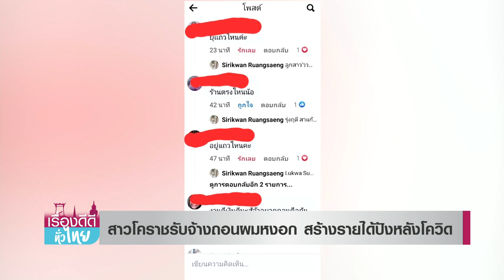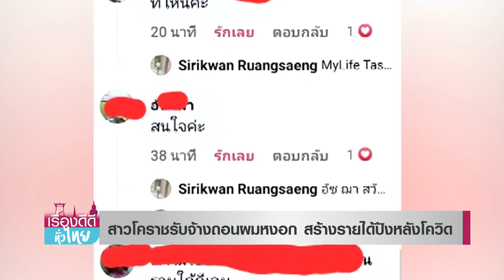สาวโคราชรับจ้างถอนผมหงอก สร้างรายได้ปังหลังโควิด | เรื่องดีดีทั่วไทย | 20-9-65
สาวโคราช เจอพิษโควิด และเศรษฐกิจเล่นงาน หันมายึดอาชีพเสริมถอนผมหงอก ผมคัน มีลูกค้าจองคิวยาว สร้างรายได้สุดปัง และเตรียมยึดเป็นอาชีพหลักเลี้ยงชีพ